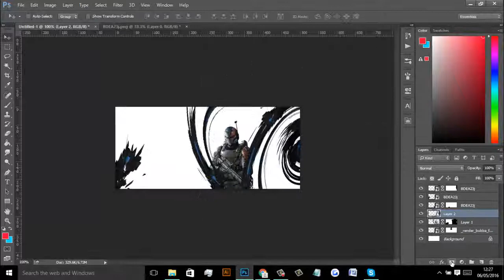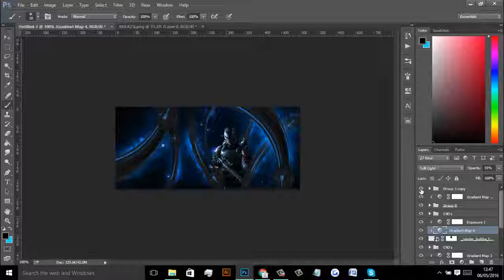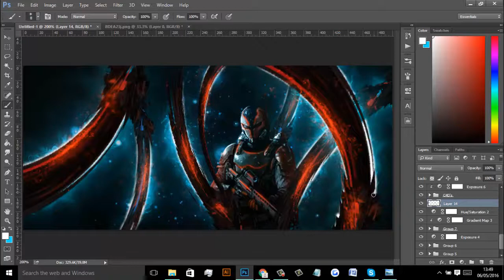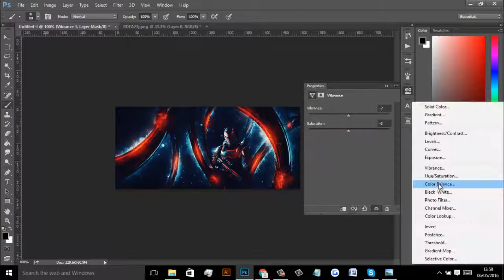GFX Signature || The Bounty Hunter || Speed Art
I hope you learned something useful from this video!